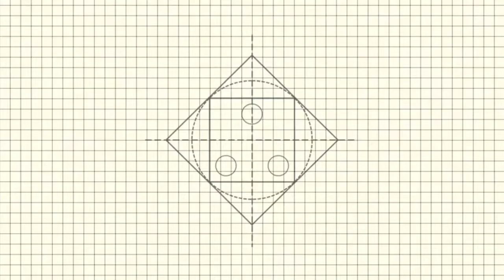Friendship Day Card | Greeting Card Making 2021 | Artistic Gallery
Materials Buying Link -

- A4 White Paper
- A4 Coloured Paper